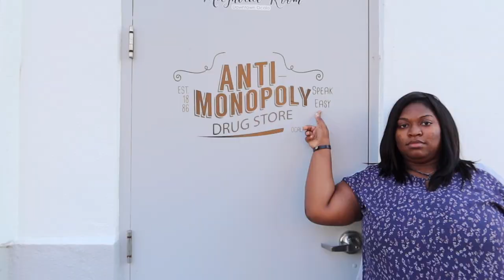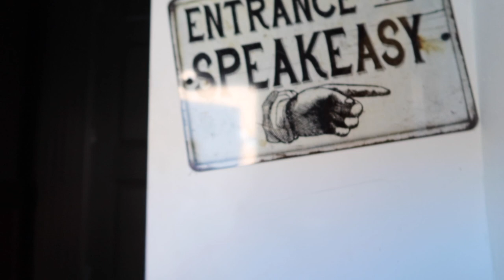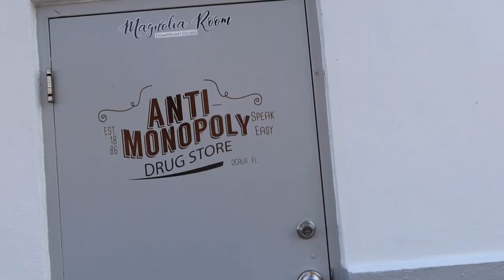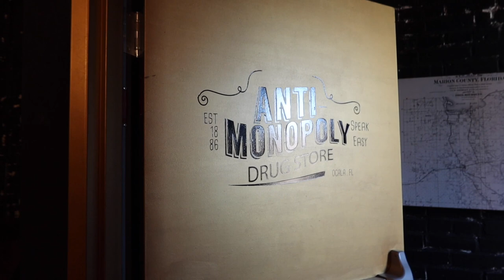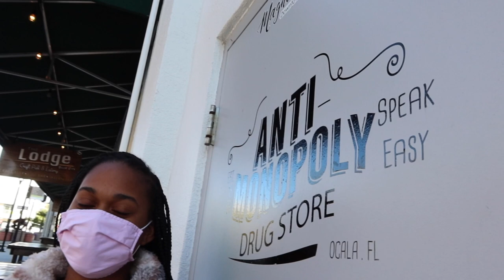Speakeasy Classroom Vlog